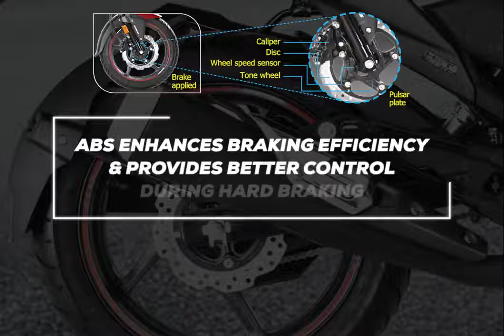First Impression Ride Review, Honda X-Blade ABS Full Review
Honda Xblade Short Review Bangla | First Impression Ride Review | Honda X-Blade ABS Full Review | @fahimauto8267

Guys You can find the update price, Short Specification, Honda all model price, Honda specification wise details, review, advantage, Eid Offer, How many gift they are provide in every motorcycle, video taken from fahim auto

Introduction: Bangladesh Honda Pvt. Ltd. (BHL) officially launched the brand new HONDA X Blade sports commuter in Bangladesh. It will have almost all the features similar to the HONDA CB Hornet 160R in terms of technologies but the styling and other riding aids are going to be different as this is going to be sold as a more comfort-oriented bike. See photos of Honda X Blade Price In BD here.

History: HONDA X Blade was first launched in December 2018 in India. In Bangladesh, the launch date was done with a two-day event in the International Convention City, Bashundhara on 13-14 December of 2019. Bikers of the country received this bike with great joy at the launch of this new bike.

Features: Being a sports commuter from HONDA, the most special thing about HONDA X Blade is not the engine or the spec figures, but the way it looks. Because the engine is the same as the HONDA CB Hornet 160R and the changes are in dimensions and ergonomics. Ever since its first global display, its robotic headlamp caught the attention of everyone, so did its full digital speedometer which comes directly from Honda CBR150R Indonesian Edition.

Name: Fahim Auto
Address: 409 Silver rain Tower, Shonirakhra, Jatrabari, Dhaka-1236

#2022 Honda X Blade BS6 Price
#2022 bs6 honda xblade
Honda xblade bs6 2020 model
Bs6 xblade
#2022 xblade
Honda x blade bs6 price in india
Honda x blade bs6 launch date
Honda x blade

honda hornet price honda honda_mileage honda_mileage_bike honda_mileage_bikes_2022 honda mileage test honda mileage setting SWAP Honda Bike Lone#Honda Bike Exchange.